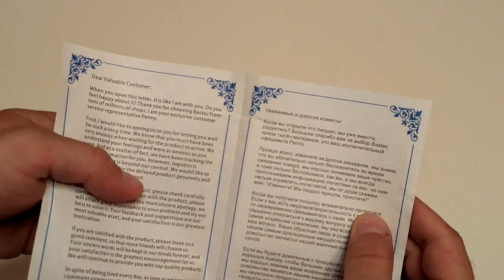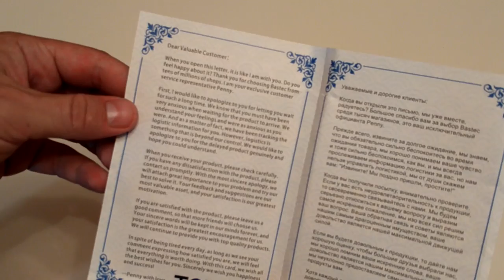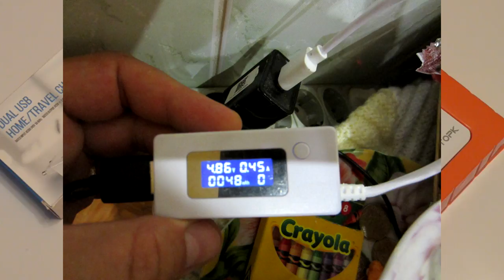Качественная зарядка TOPK на 2,4А и кабель этой фирмы из Али. За такие деньги #198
🔥 Зарядка TOPK на 2,4А (Брал за 2,99)

Topk 5V 2.4A Smart Travel Dual USB Charger Adapter Wall Portable EU Plug Mobile Phone Charger for iPhone Samsung Xiaomi Tablet

Topk Тип USB c Полосатый Хлопок Плетеный Провода Алюминий корпус позолоченный разъем USB C кабель для Тип- C устройств